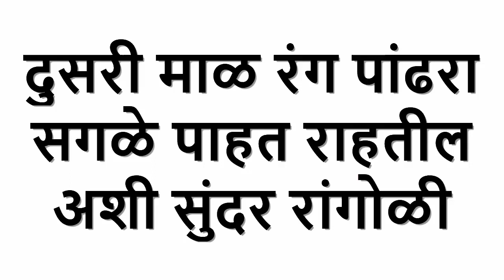Simple easy navratri special white color rangoli\Day 2 Color White\Rangoli for 2nd day white color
White Rangoli | Easy and Simple Rangoli | Simple and beautiful white rangoli